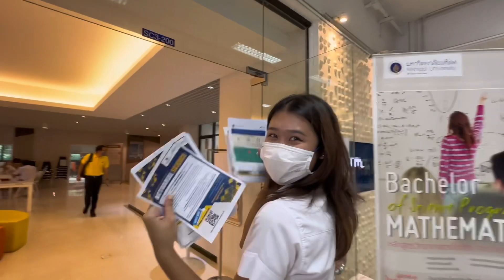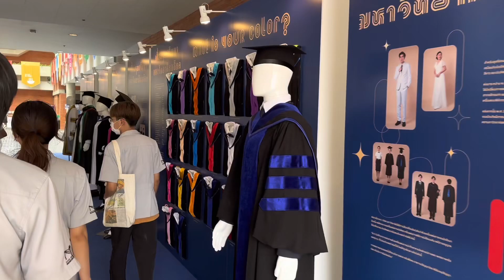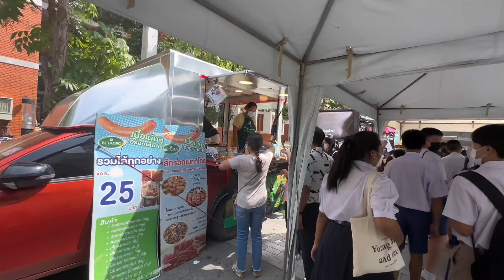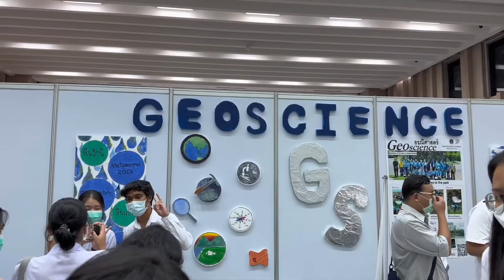Mahidol Open House 2022 | Phayathai Vs Salaya กิจกรรมสนุกๆ และ คอนเสิร์ตจากรุ่นพี่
มาแล้ว ภาพบรรยากาศภายในงาน Mahidol open house 2022 🌈
￼￼  รับบทสาวงานแนะแนวท่านหนึ่ง
          สำหรับใครที่ยังไม่รู้จะเรียนอะไร หรือ เด็ก66 ที่กำลังจะเข้าสู่สนามสอบในตอนนี้ พี่เป็นกำลังใจให้ทุกคนเลยนะค่า
 ใครอยากเข้าคณะวิทย์ ที่มหิดล ก็แวะมาเจอกันได้งับ 🫰💗

ถ้ามีอะไรที่พี่พอแนะนำได้ ลองทักมาคุยกันได้น้า

   ขอบพระคุณค่า🎉🎉